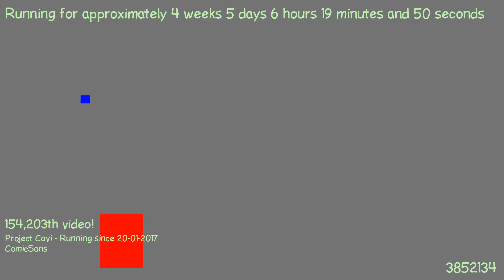1487823845 - Webdriver Cavi - H2